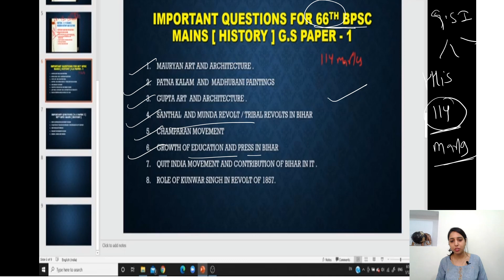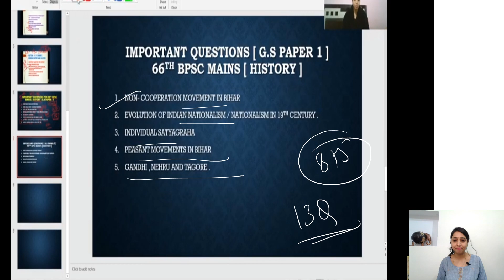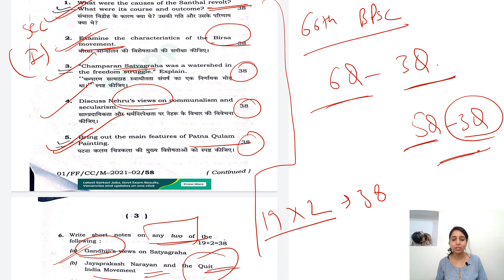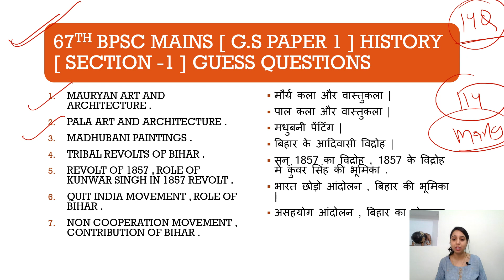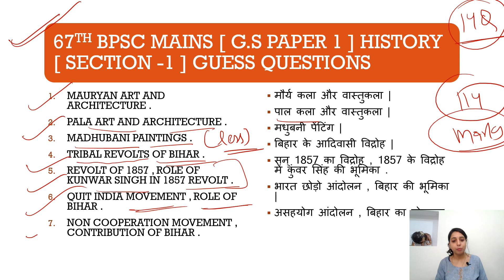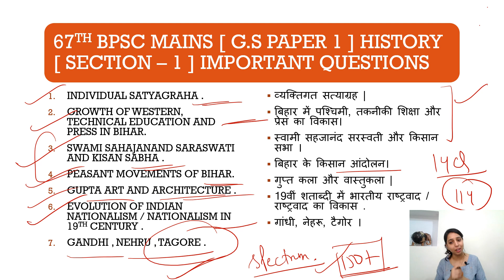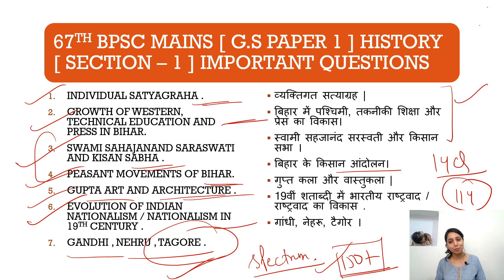67th BPSC MAINS GS-1 II HISTORY EXPECTED QUESTIONS II KR STUDIES HUB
This video discusses guess  questions of history for 67th BPSC mains GS paper 1. this video is  very important for all the  candidates who are preparing for 67th BPSC mains examination.
This video discusses the trend and patterns of previous year papers and examinations.

link of our previous predicted video on 66th bpsc mains g.s paper 1